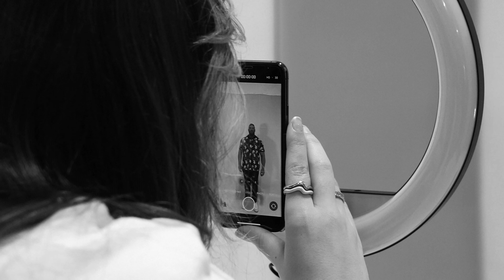BadRhino BTS | Brands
Come behind the scenes with the BadRhino team to see what we got up to at our latest reactive photoshoot. Today's concept: Brands 😎